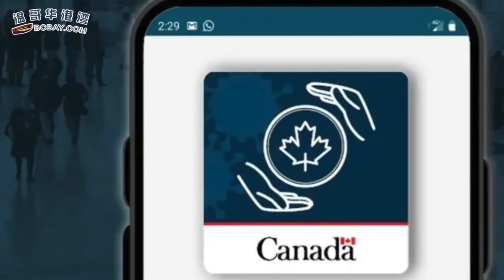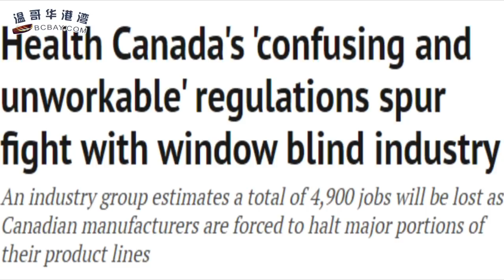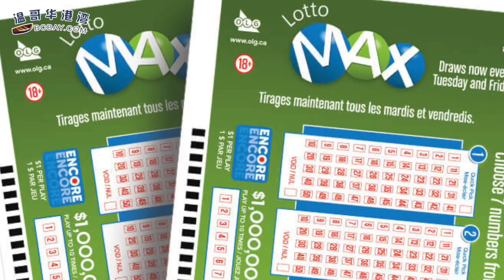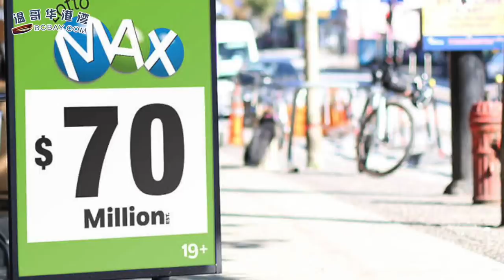注意! 列治文妹子打完两针辉瑞 入境加拿大却被罚$5000 只因做错这一步；加拿大新规迫使88%窗帘下架 大批人将失业；沾喜气加拿大41岁华人喜中6500万（《港湾》 20210717-2 CTCC)